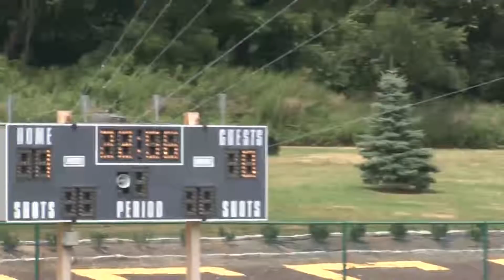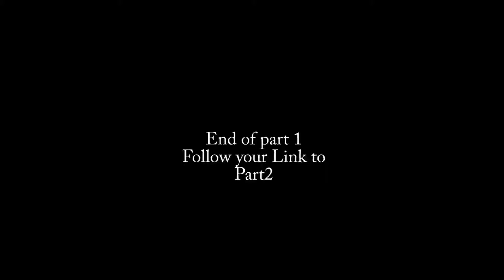Florida vs C4 Part1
Tristate Lacrosse Tournament SeniorB Championship Team Florida U19B vs Team C4 July 8, 2012. 2:pm field 29.